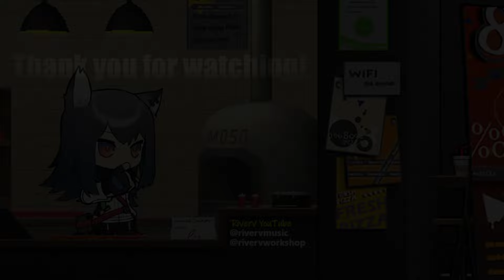The Lesson for the Successor Art Compilation | Arknights/明日方舟 CN/大陸版 5.5周年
5.5th Anniversary web event 继承人的必修课 The Lesson for the Successor